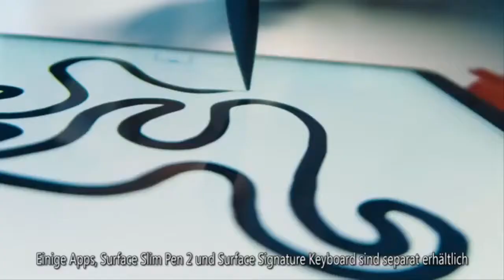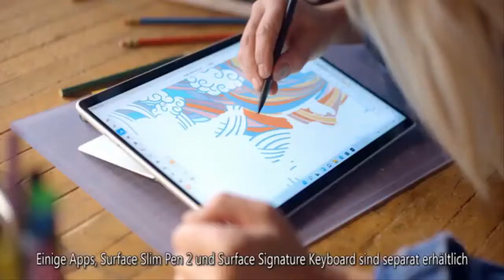Kate Middleton and Prince William Attend First St. Patrick's Day Celebration Since the Start of the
Kate Middleton and Prince William are raising a glass to the Irish on St. Patrick's Day.  The royal couple joined the Irish Guards for their annual parade and celebration in Aldershot, about 40 miles southwest of London, on Thursday.   The couple has not been able to take part in the occasion in recent years due to the COVID-19 pandemic.   But they returned to the festive celebration this year, handing out symbolic shamrocks and joining in the festivities with the guards at their barracks.   William, 39, in his uniform of his honorary position of Colonel of the Irish Guards, saluted the regimental mascot Irish wolfhound Turlough Mor (also known as Seamus!).  And Kate, 40, got into the holi  ...